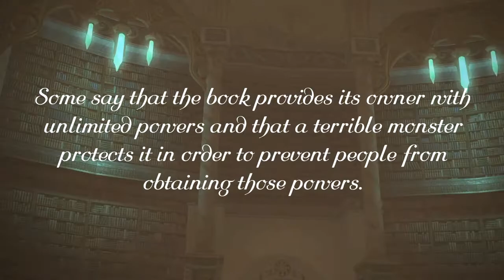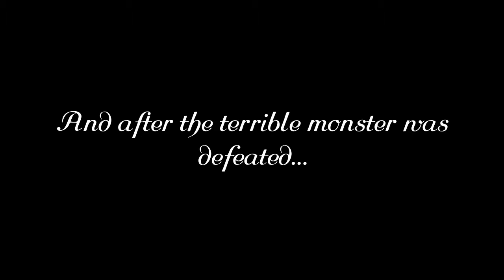FFXIV: The Book of Im'nin Ra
Four adventurers trying to find the legendary book of Im'nin Ra. Could the legend be true?
Please enjoy in HD! List of Songs ↓

and miscellaneous sound effects.